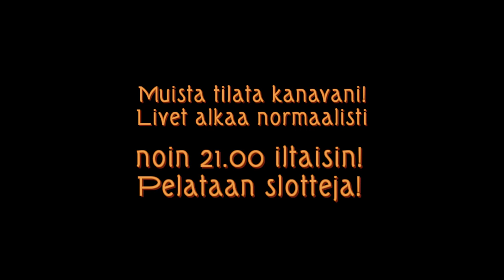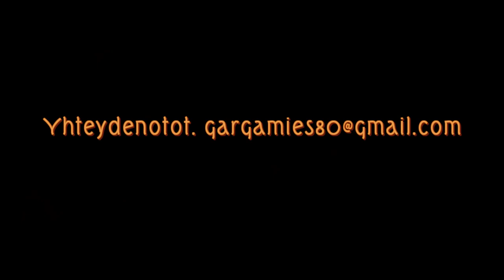Testissä Kanakebab! Livet Tänä Iltana 21:00! :)